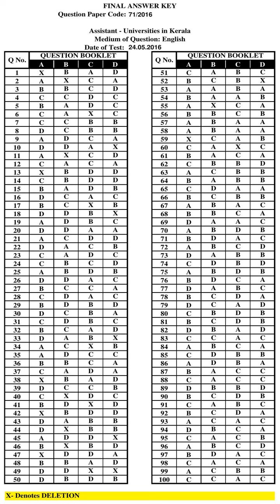KPSC Answer Key ASSISTANT UNIVERSITIES IN KERALA